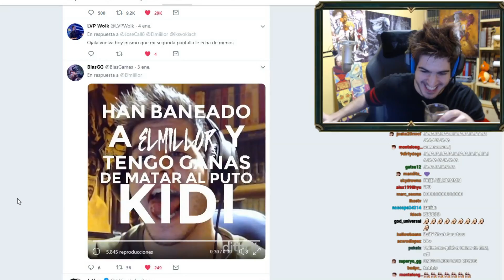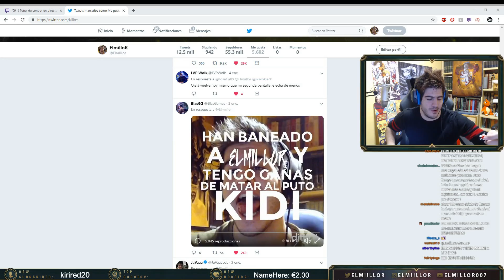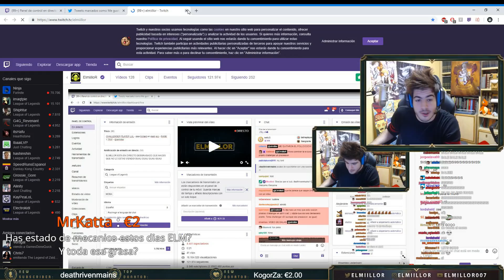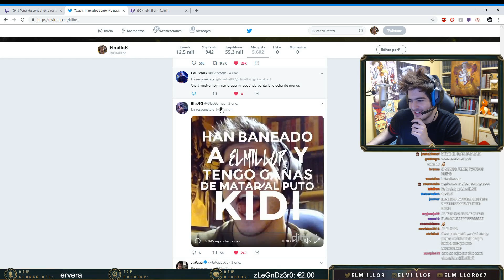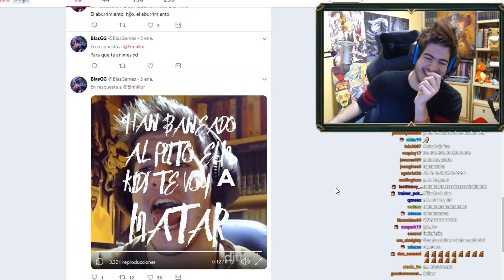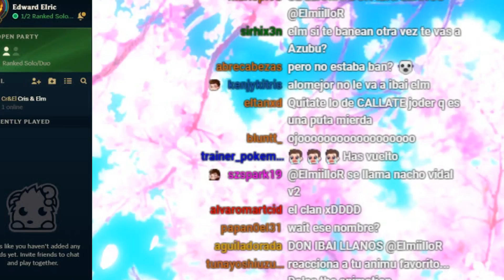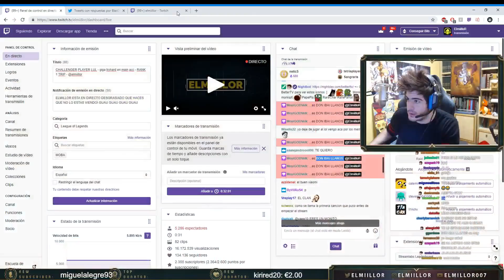¡¡POR FIN LLEGO A CHALLENGER!! *REACCIÓN + DONACIONES* - ElmiilloR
- cada dia de 15:00 a 22:00